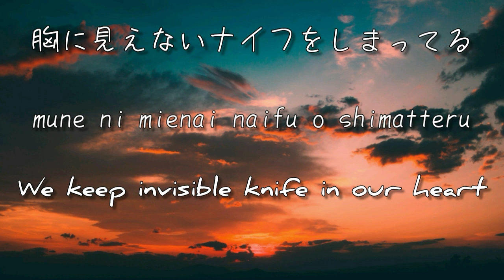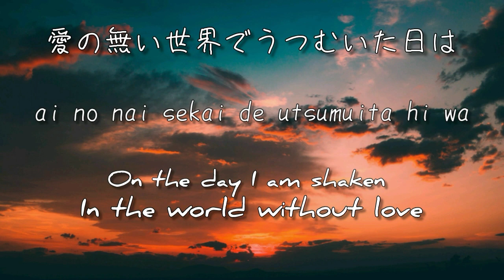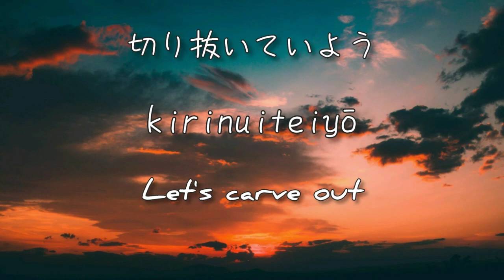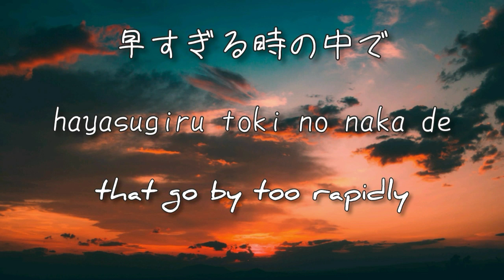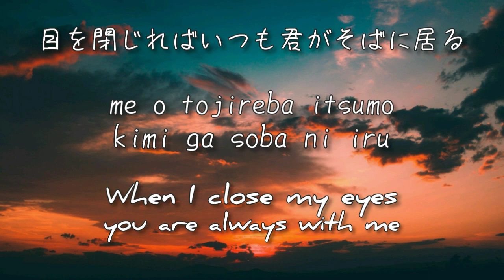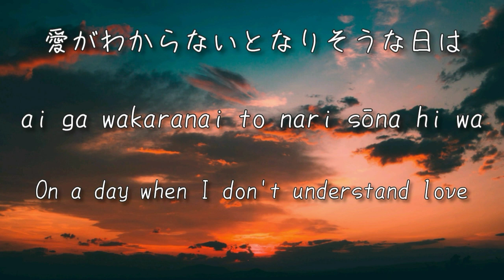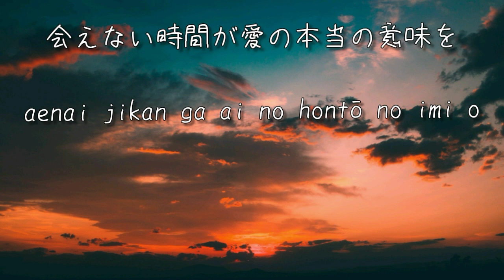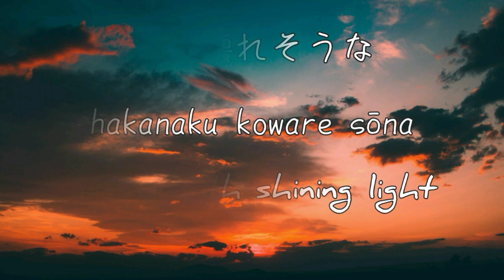EXO-CBX "PAPER CUTS" | EASY LYRICS (Kanji/Romaji/English)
WE ARE ONE EXO!! 사랑하자 🖤